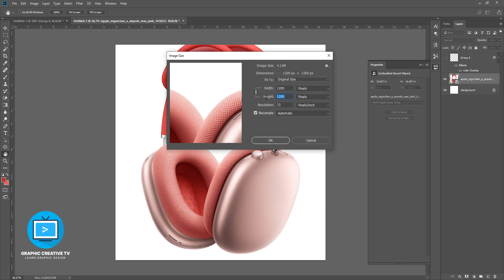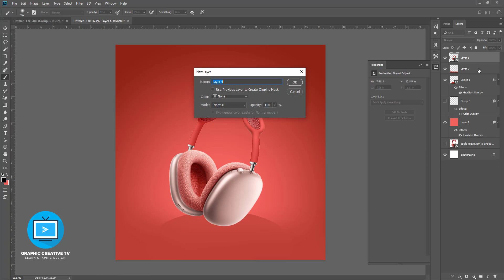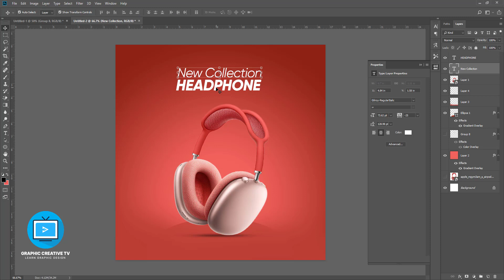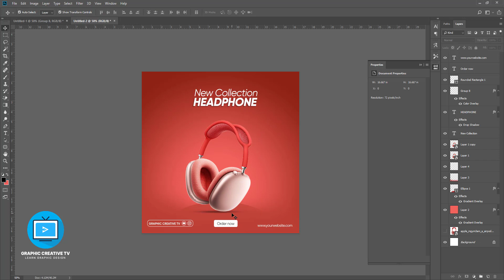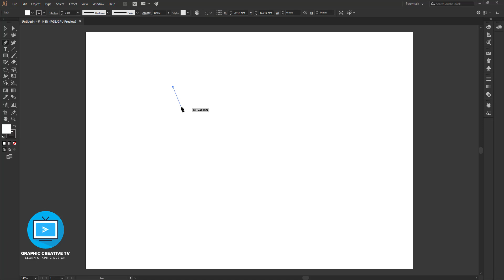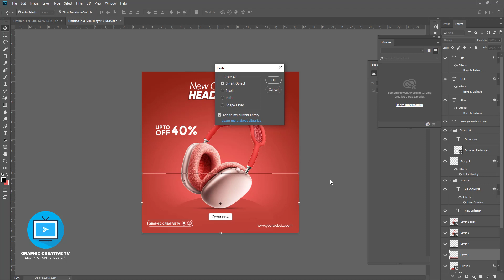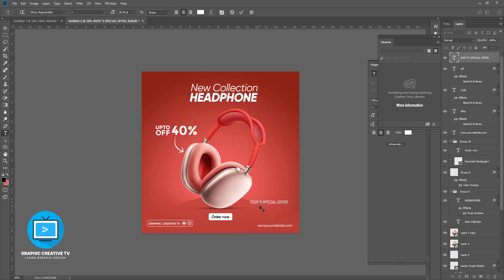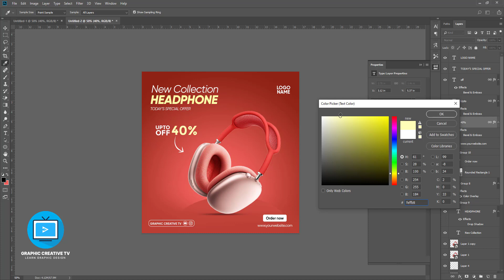Social media banner design | Headphone Social Media Banner design in photoshop